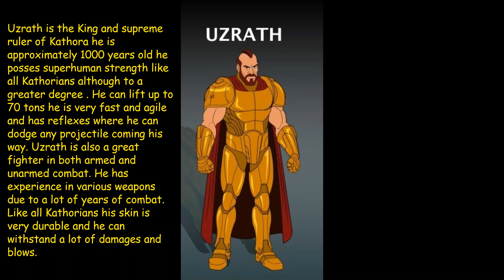The strongest Kathorians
Ben Comic Universe present the strongest Kathorians